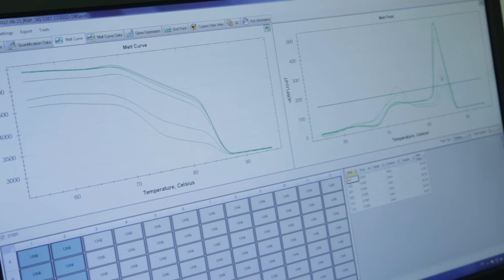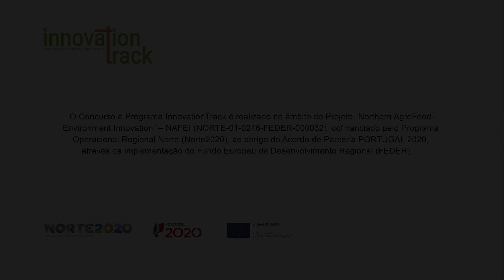Innovation Track - FoodSense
Innovation Track
Apresentação sumária do projecto: FoodSense

Campus Asprela